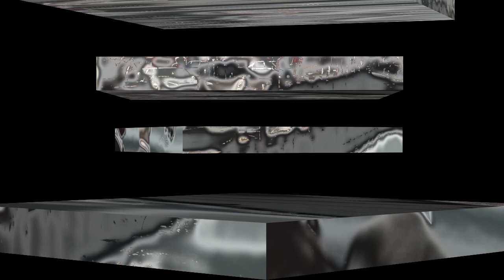CK West feat. Jeanette - Touch in The Night (Silent Circle Cover)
Помощь Каналу/Channel Help

Если есть интересные кавер версии и хотите, чтобы я их опубликовал, то пишите сюда:
If there are interesting cover versions and you want me to publish them, then write here: